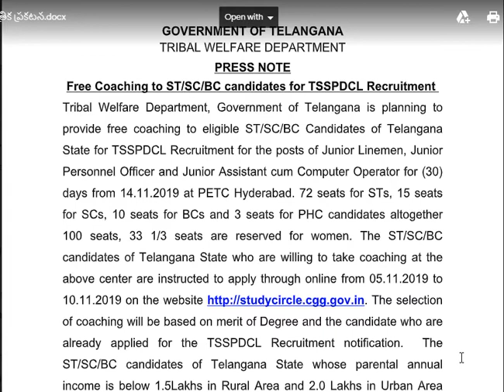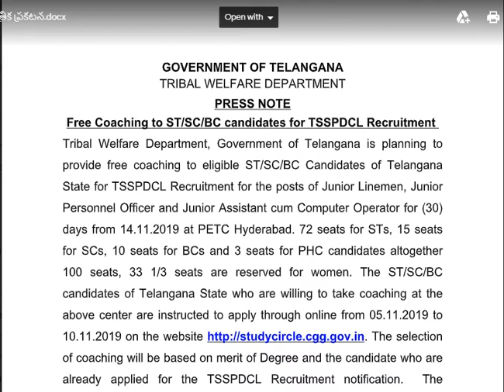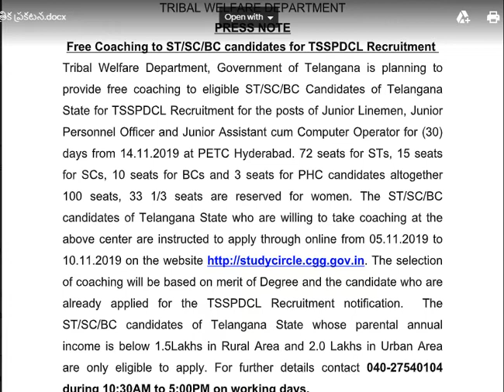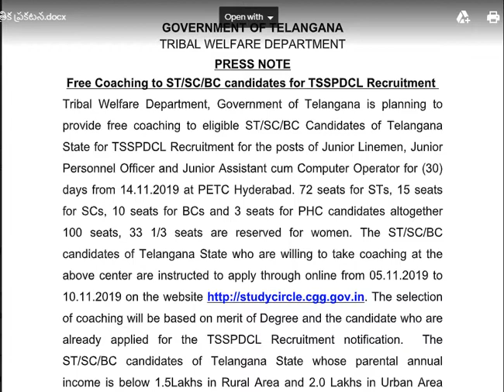FREE COACHING FOR TSSPDCL JR. LINEMAN, JPO & COMPUTER OPERATOR FOR SC/ST/BCs